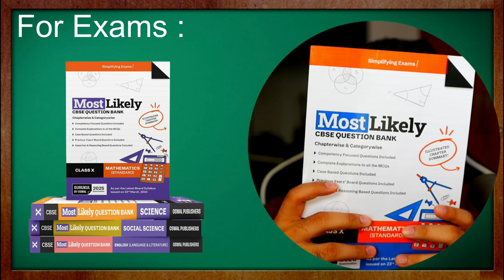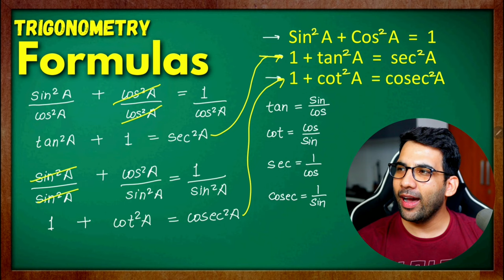Trigonometry class 10 tricks Trigonometry formulas Class 10 NCERT CBSE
Mandeep (MKR)